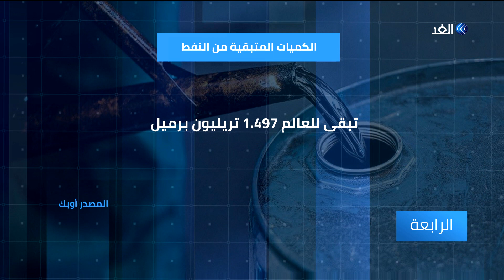رغم التوجه العالمي للبدائل النظيفة... أوبك تتوقع ارتفاع معدلات الطلب على النفط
يؤكد علماء أن قطاع_النفط في العالم يشهد تحديات أهمها التلوث_البيئي الناتج عنه، والمشكلات السياسية التي تؤثر على تصدير النفط في بعض الدول. ويؤكد متخصصون في مجال_الطاقة أن احتياطيات النفط ستكفي العالم حتى عام 2070 وبعدها سترتفع تكلفة استخراجه نظرا لصعوبة الوصول للآبار الجديدة، وهو ما يدفع الكثير من الدول للتوجه إلى مصادر بديلة كالطاقة الشمسية و#طاقة_الرياح و#الطاقة_النووية... المزيد من التفاصيل عبر التقرير المصور.